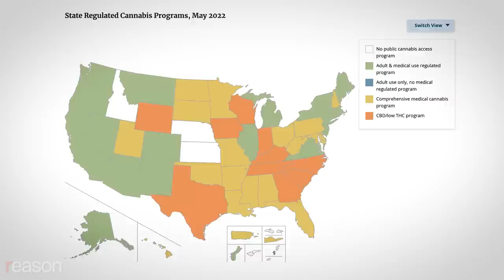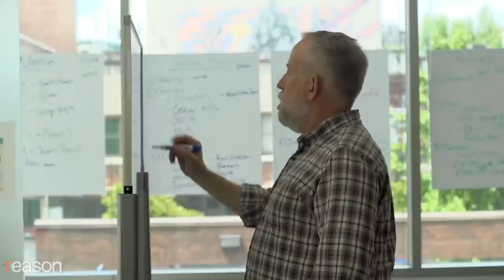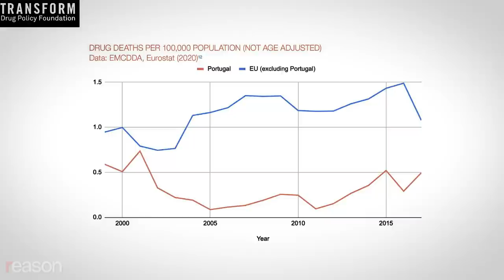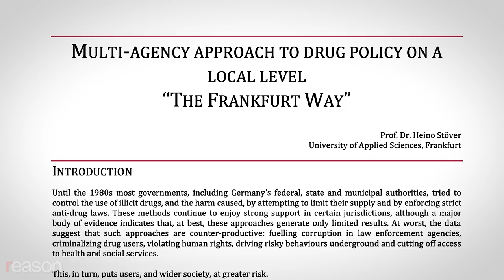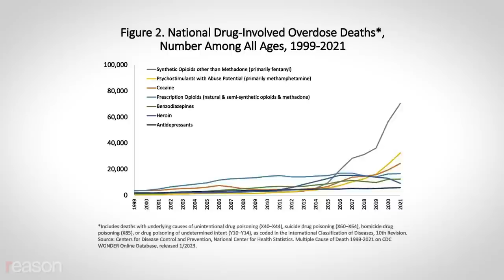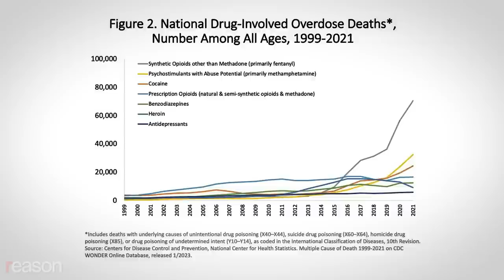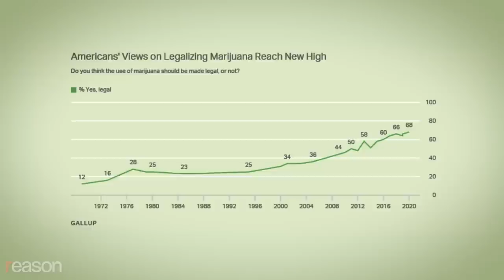Drug prohibition has failed. What's next?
What comes in the wake of a failed war on drugs that is too expensive, unjust, counterproductive and deadly depends upon the lessons we learn from that failure and the policy experiments in legalization that have already taken place.

This video essay from Zach Weissmueller draws on a 2-hour live conversation with Ethan Nadelmann, founder of the Drug Policy Alliance, and Reason's Nick Gillespie, which is available

Referenced sources:

Washington Post: How Obama’s Spending Plan Would Change the Drug War
National Center for Drug Abuse Statistics: 30-day drug use in the U.S.
Excerpt from Yale study: reduced HIV infections by 1/3
Excerpt from above study: Decrease in deaths, hospital calls, HIV
Harm Reduction Journal: Scrutinizing the Alberta study on supervised consumption sites
Excerpt from above study: didn’t adequately measure police activity
Oregon Live: Oregon’s Drug Decriminalization Sends Fewer than 1% to Treatment
Excerpt from report: ODs increased, addiction programs underfunded
Prisoners sentenced
HIV rates
Pierre Anderson for the Swedish Drug Policy Centre: Decriminalization of Drugs. What Can We Learn from Portugal? (2020)
From portugal report: use and possession are prohibited
Portugal report: consequence for being caught
Edward Markey (D-MA) and Rand Paul (R-KY) Modernizing Opioid Treament Access Act